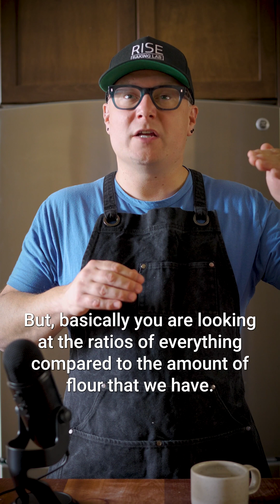Bakers Math 101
Bakers Math 101 📚 Head on over to the link in our bio to get a free copy of our Bakers Math PDF!! If you would like a more advanced learning of Bakers Math, join us for our first Webinar November 22nd!